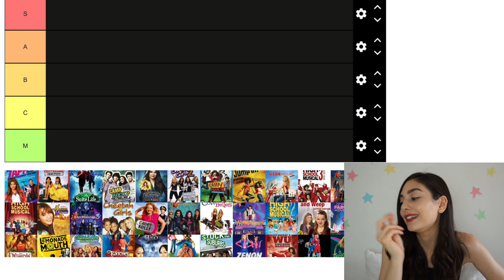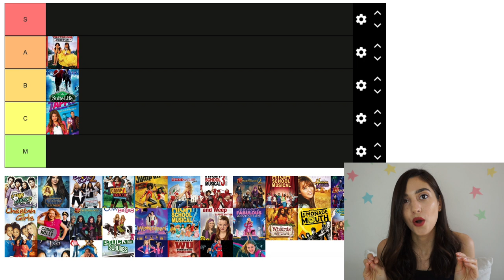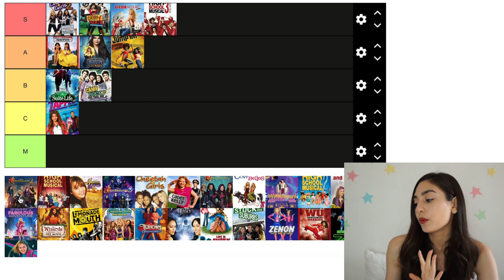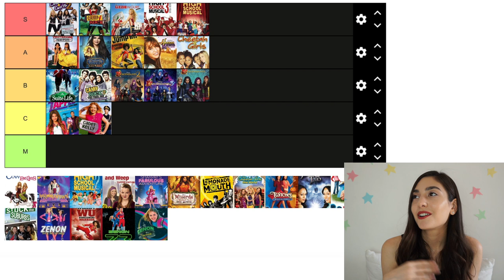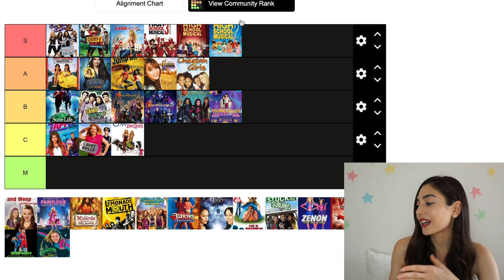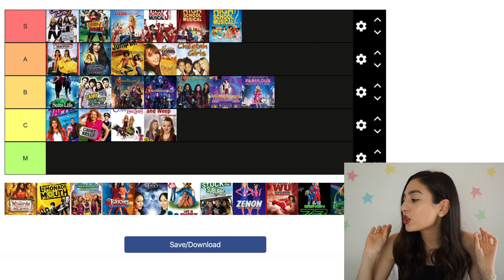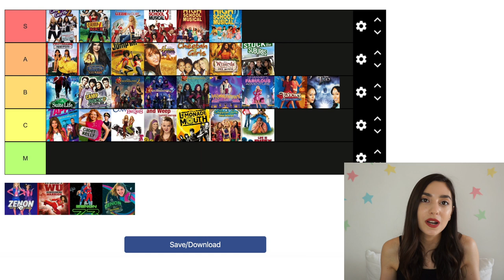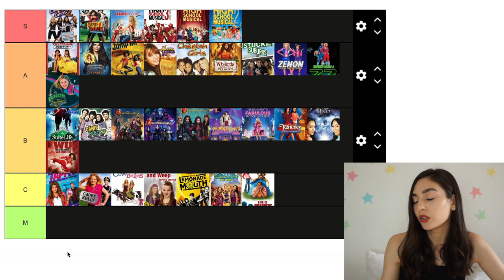Classifica film di Disney Channel - tier list | Julie Hall